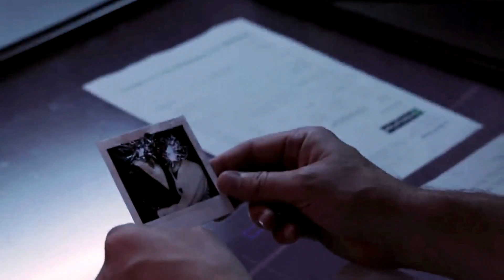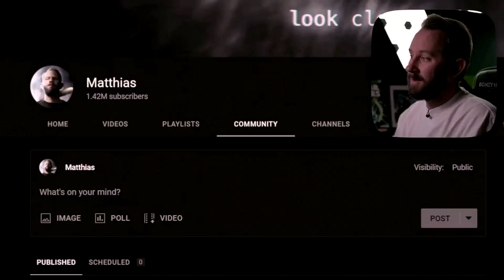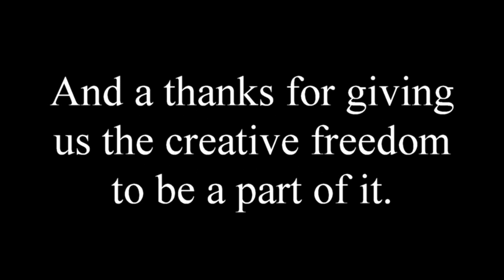Project863: The Puppets Are Dancing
Mind control, human conflict, and the two puppets dancing for the puppet master.